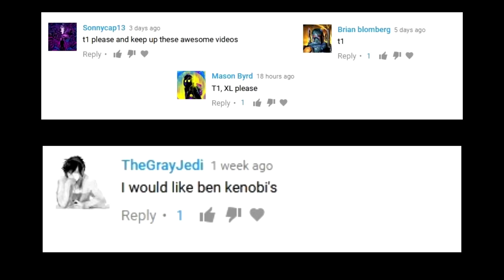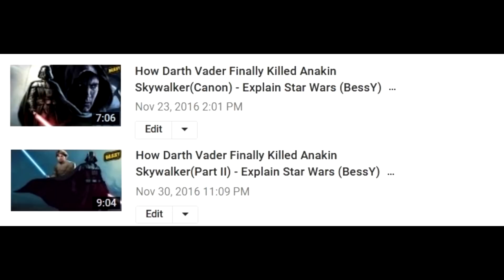How Darth Vader Finally Killed Anakin Skywalker(FULL) - Explain Star Wars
Be sure to join in on this exciting new contest, here in this new episode i did what many fans were asking for and combined two of my previous videos into one so that you can binge watch them both...

★ BessY ★